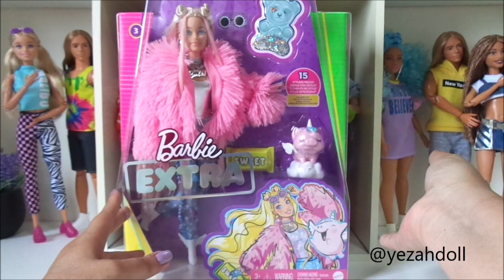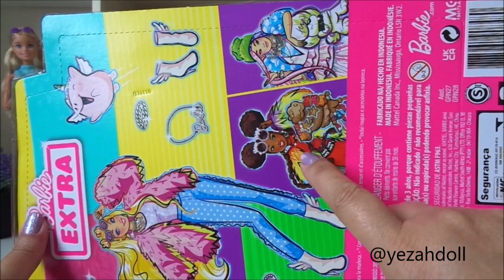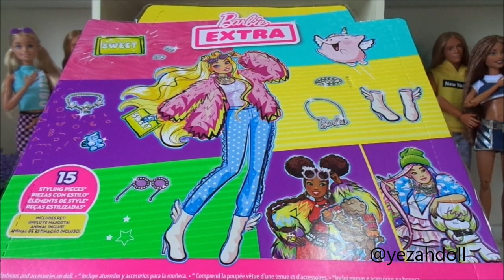Barbie Extra - review